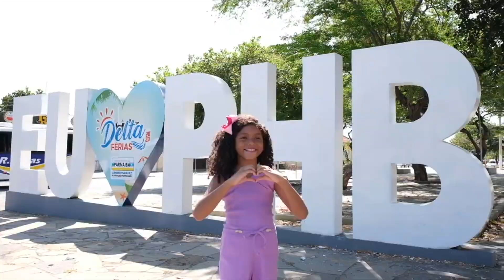Aeroporto de Teresina espera cerca de 16 mil passageiros no Carnaval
Com a proximidade das festas carnavalescas, o aeroporto de Teresina já registra aumento no fluxo de pessoas em busca de destinos no Piauí e também em outros estados. A expectativa é que cerca de 16 mil passageiros passem pelo local neste  período de Carnaval. Veja mais detalhes na reportagem de André dos Santos e Keilaécyw Neves, da TV Assembleia.